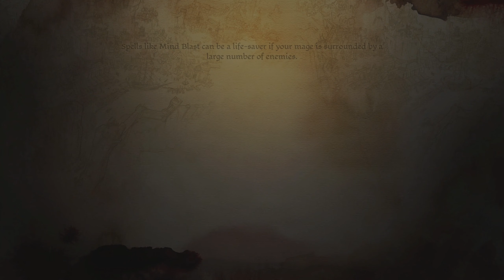Defending Amaranthine - Dragon Age Origins: Awakening - #18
Hey guys, it's Topsy again. We're getting started with Dragon Age Awakening, the story expansion for Dragon Age Origins. This shouldn't be as long of a ride as the base the game but it's just as good, I promise.

Dragon Age Origins - Awakening
Xbox 360